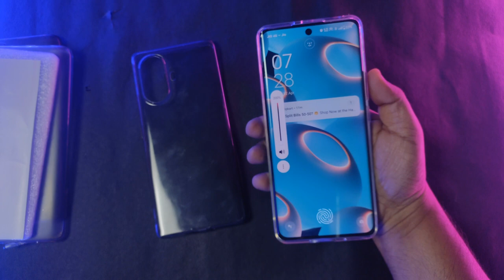Realme 10 pro plus best back cover, Realme 10 pro plus Chipest back cover, Realme 10 pro plus cover,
Hi